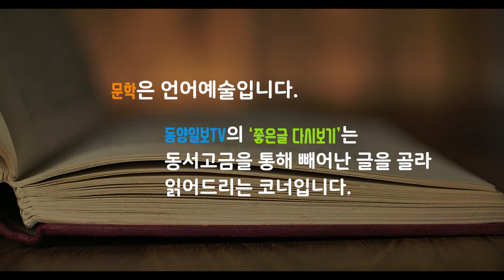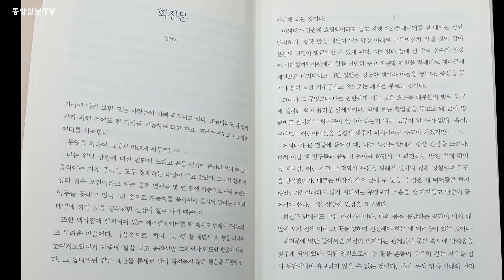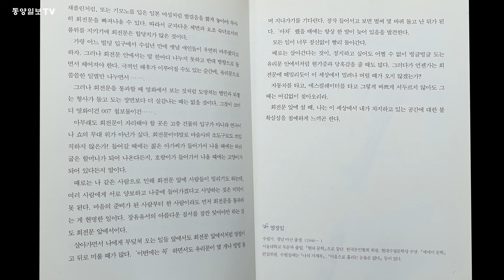[좋은글 다시보기] 회전문 / 염정임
동양일보TV '좋은 글 다시 보기' 는 동서고금의 빼어난 글을 골라 읽어드리는 코너입니다.